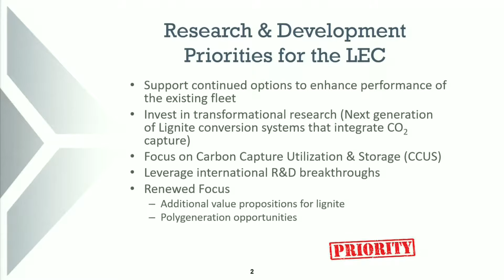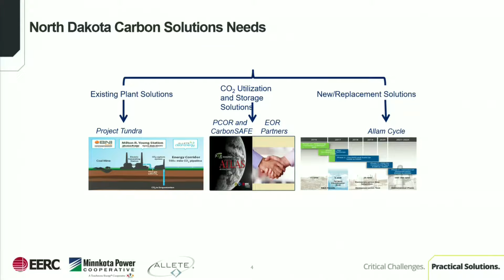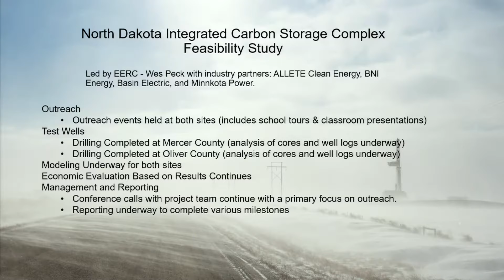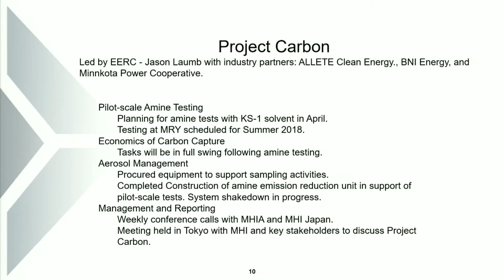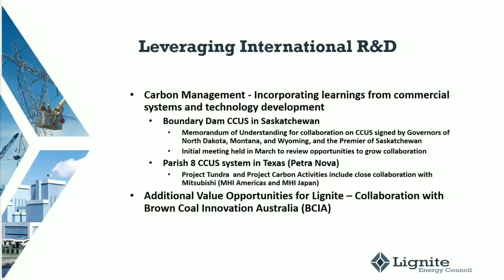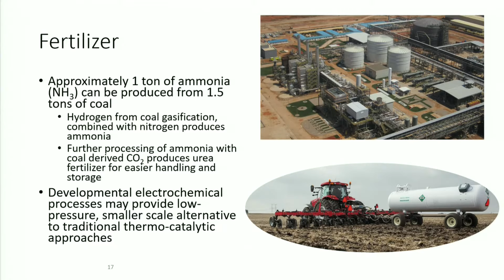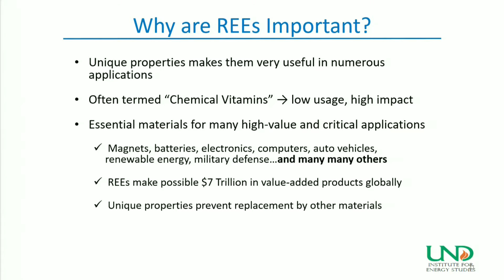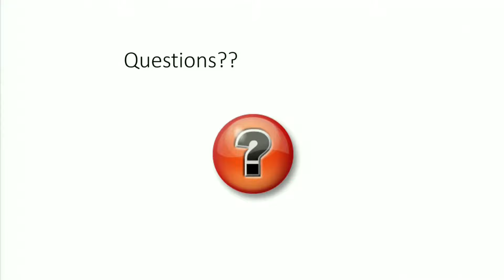2018 Lignite Energy Council Annual Meeting: Carbon Management Update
At the 2018 Lignite Energy Council Annual Meeting, Mike Holmes gives the attendees a carbon management & LEC Road Map update.